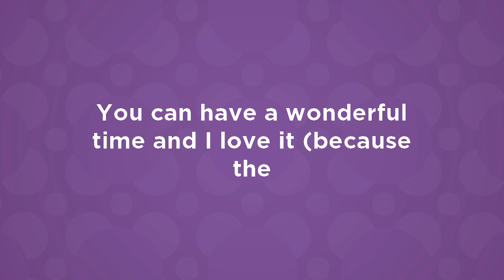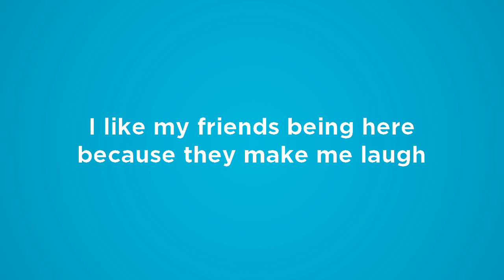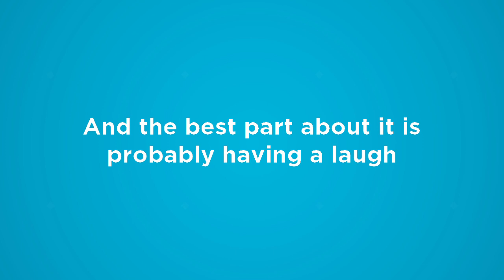Our Youth Cafes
This is what our young people have to say about the youth cafes.